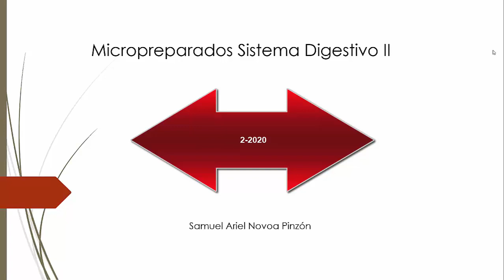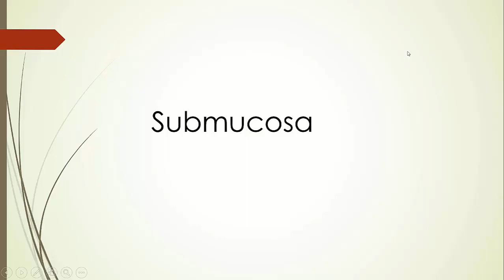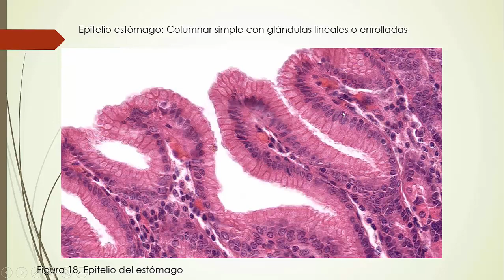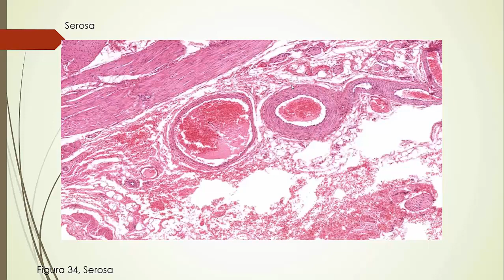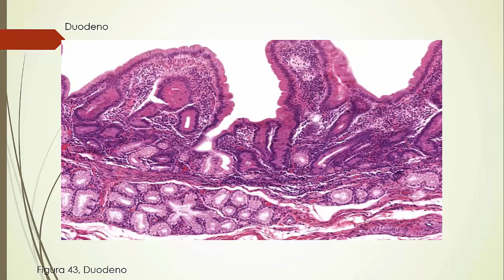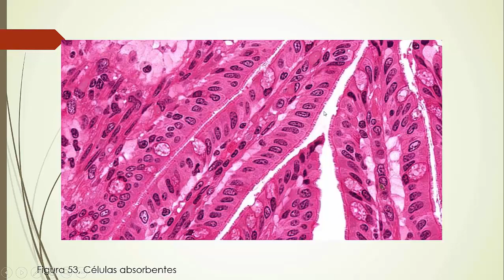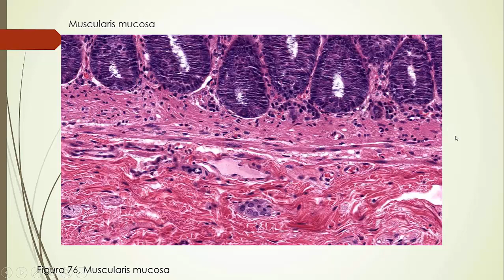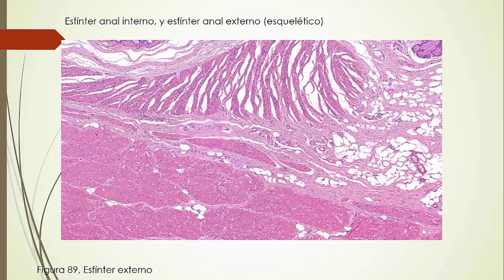El Sistema Digestivo II | MICROPREPARADOS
En este video se pretende mostrar y explicar de manera concisa algunos Micropreparados como repaso y aclaración de los tejidos vistos en videos anteriores, es claro que se sube este con la intención de que se pueda ayudar a adquirir más conocimiento durante el proceso educativo.

Resumido Y Explicado por Samuel Ariel Novoa Pinzón.

Bibliografía trabajada
Gartner, L.P. (2018). Atlas en color y texto.
Ross, M & Pawlina, W. (2016). Ross Histología texto y atlas. 7ma Edición. Buenos Aires.
REDES:
Preguntas: Si tienen preguntas por favor dejarlas en los comentarios. ___________________________________________________________________________